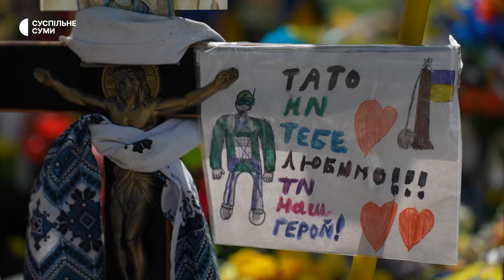«Спочатку загинув Вовчик, а потім - Саша». Історія друзів-захисників з Сумщини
Олександр Литвиненко і Володимир Куриленко подружилися на початку вторгнення, коли обидва пішли добровольцями. Разом майже рік служили на передовій в Донецькій області. Володимир загинув під час штурму Красногорівки 5 березня 2023 року, Олександр – через місяць, під Авдіївкою. На Алеї Слави Баранівського кладовища у Сумах вони поховані поруч.